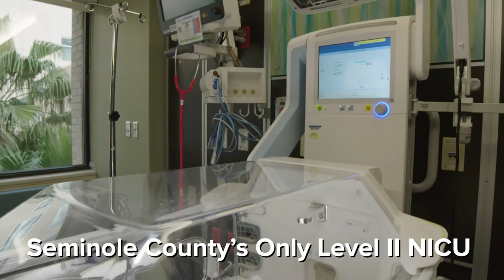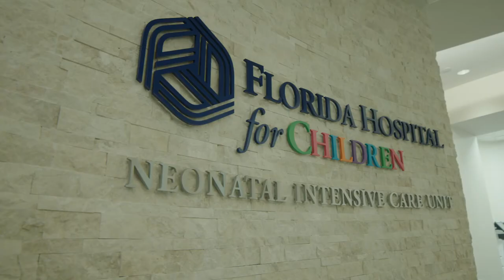The Baby Place at AdventHealth in Altamonte Springs